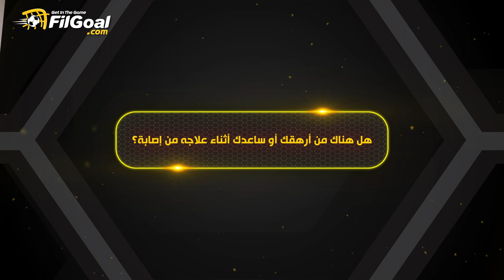طبيب المنتخب: النني أكثر لاعب ساعدني أثناء تأهيله للإصابة في كأس الأمم 2017